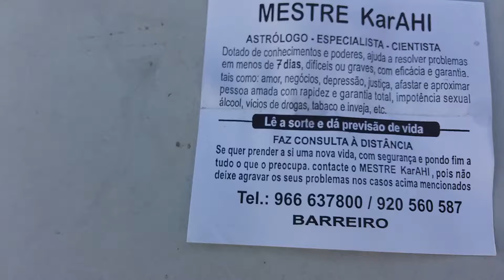Videntes em Portugal